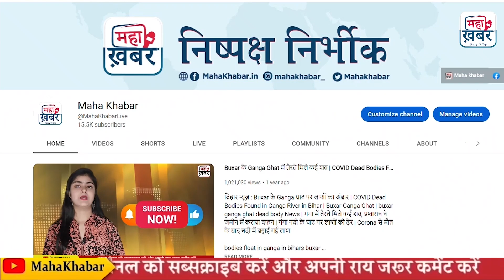Bihar Poltical News | 2024 के लिए नीतीश का दांव 'वन मैन वन शॉट' विपक्ष एकजुट भाजपा की उड़ी नींद !